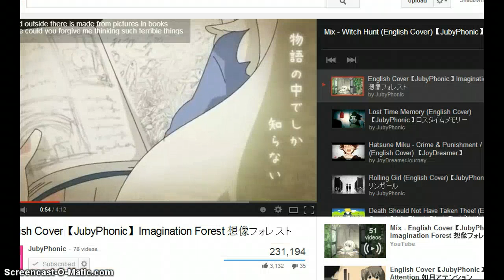Hotel - Animal jam:O